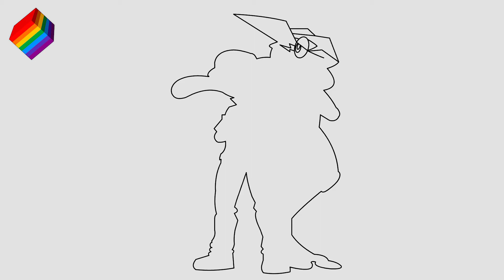How to Draw Ash with Greninja | Colouring for Ash and Greninja from Pokemon@RainbowVfxMagic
Hi Guys! This video I am going to show you How to Draw Ash with Greninja Drawing easily, learn sketching & pencil drawing,